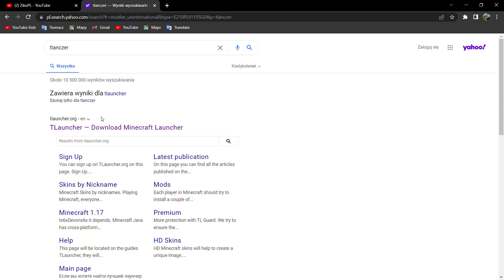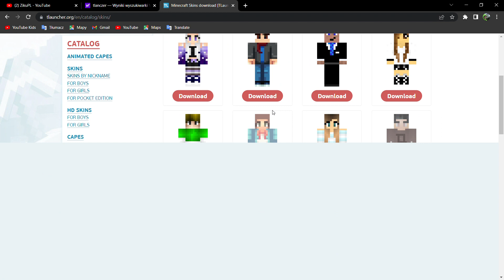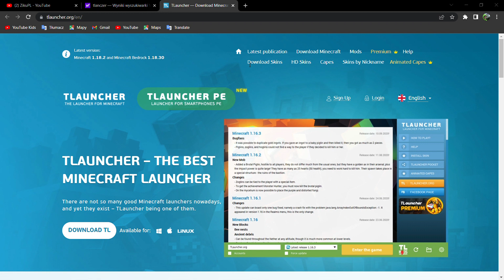minecraft za darmo *TLauncher* sorry ale linku się nie udało zrobić:(